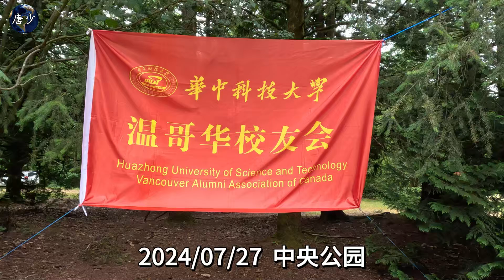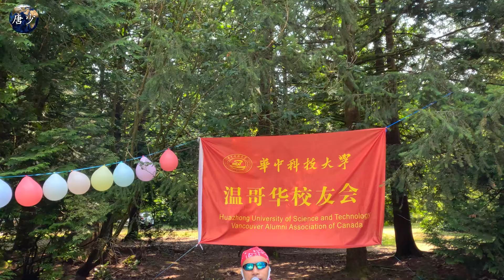华中科技大学温哥华校友会2024夏季聚会纪实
华中科技大学温哥华校友会成立二十周年